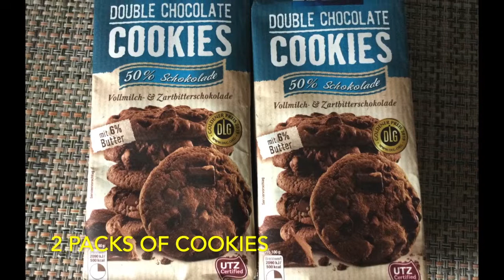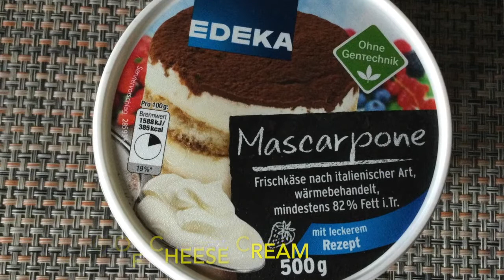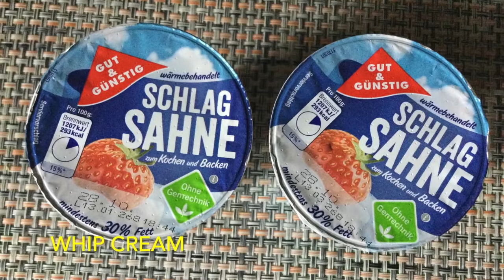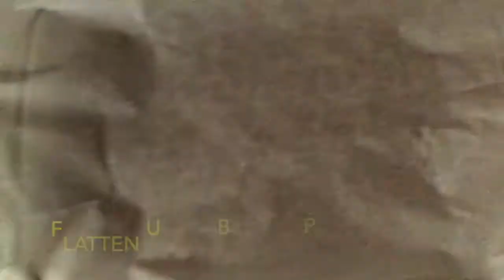Cheese Cake with Mandarin (No Bake) – Käsekuchen mit Mandarinen (kein Backen)